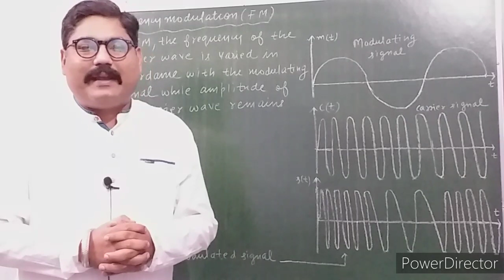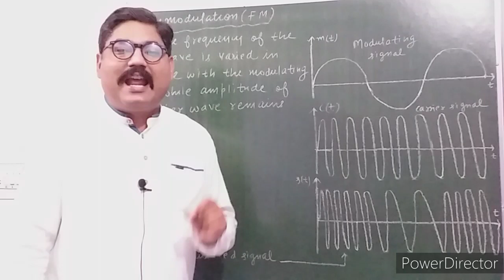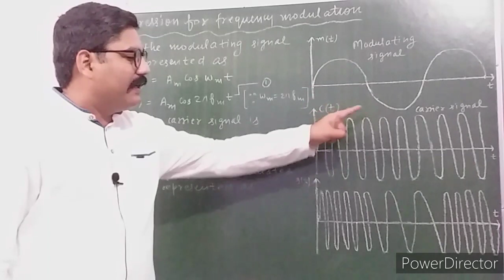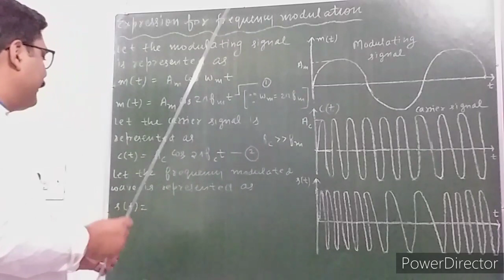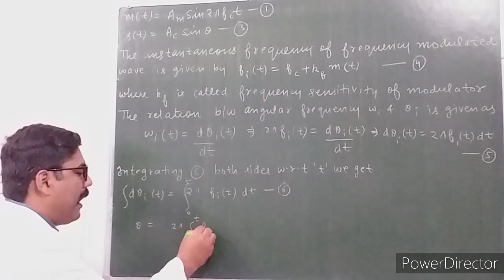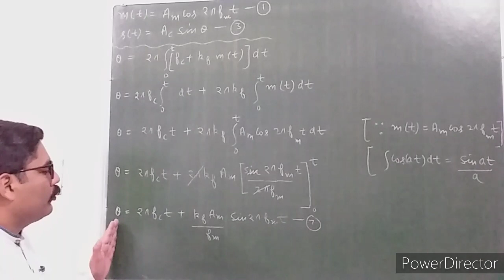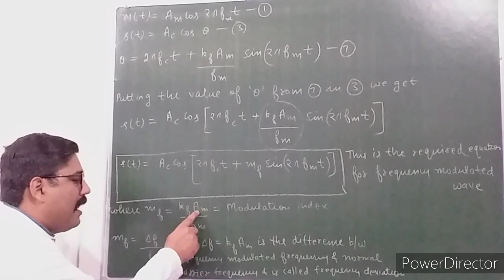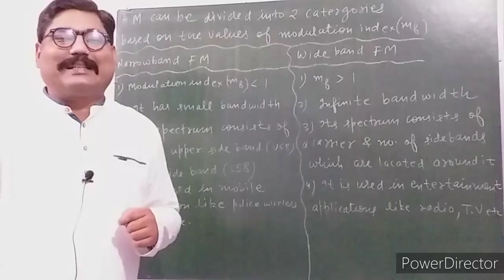FREQUENCY MODULATION | NARROW BAND & WIDE BAND FM | DERIVATION OF AMPLITUDE MODULATION | WITH NOTES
THANKS.